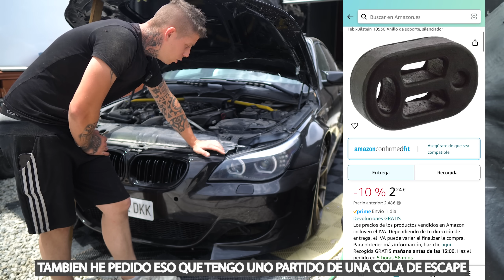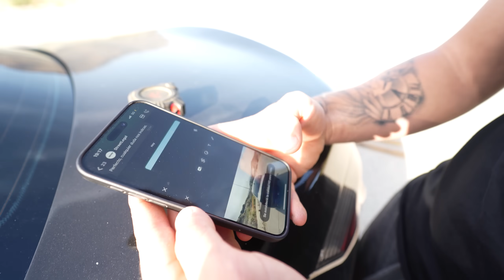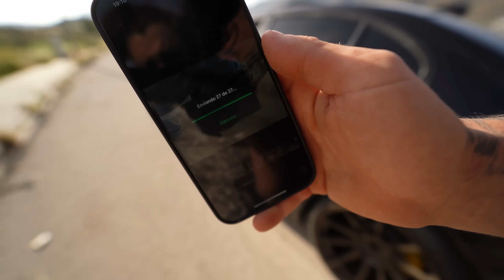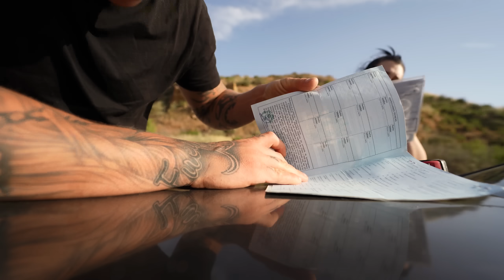✅ Quiero e60 en la Calle YA | Preparacion para ITV Extraordinaria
Aqui Tenéis los colaboradores principales del canal, con sus respectivos descuentos:
✅CARVERTICAL:

✅CARISTA (diagnósis):
👉 NUEVO OBD CARISTA EVO: